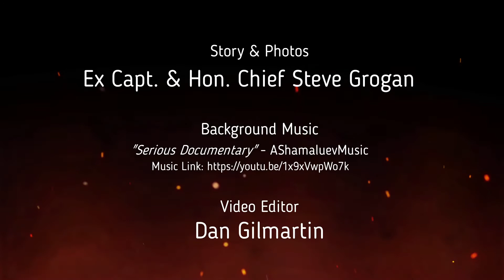Car Fire In Driveway - Lynbrook NY Volunteer Fire Department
On November 28th, 2020 The Lynbrook Volunteer Fire Department responded to a working fire involving two vehicles parked between two homes on Whitehall St. in Lynbrook.

Production note- Music: "Serious Documentary" - AShamaluevMusic.